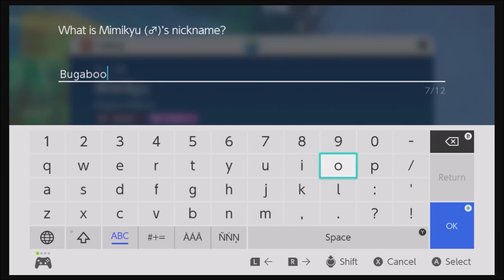Pokémon Violet Playthrough Part 42 - Ice and Ghost Rematches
The final two Gym rematches are set in this episode as I battle Grusha and Ryme in the final preparations for the Academy Ace Tournament.

Pokémon caught in this episode: Mimikyu(Terastal Raid)